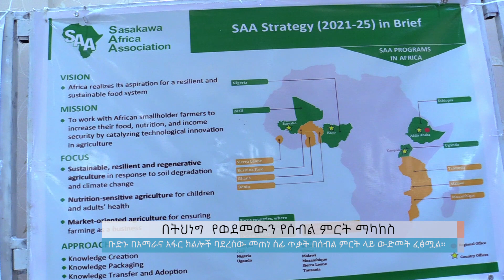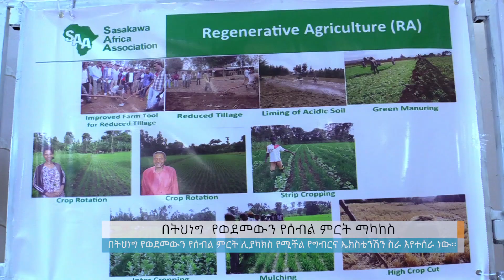በትህነግ የወደመውን የሰብል ምርት ማካካስ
Arabic Facebook: تلفزيون والتا بالعربي Walta TV Arabic